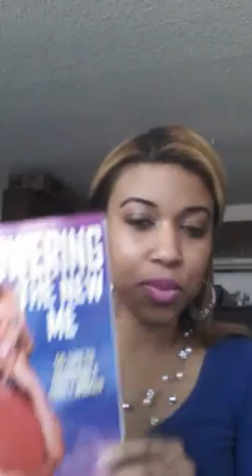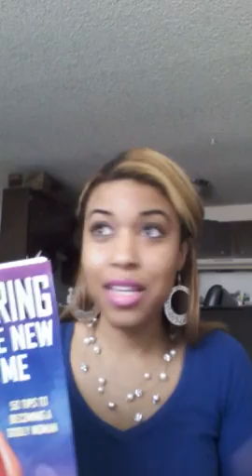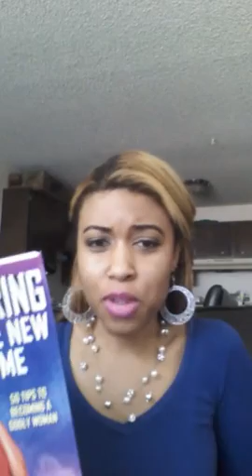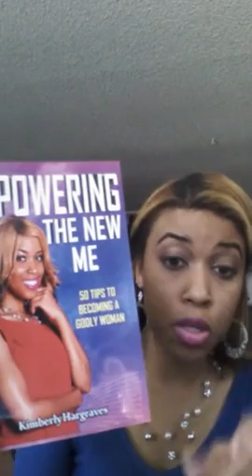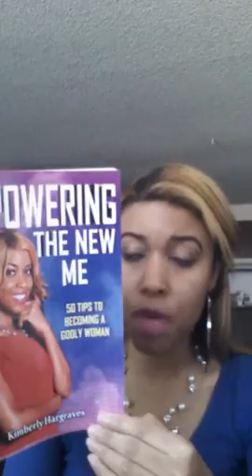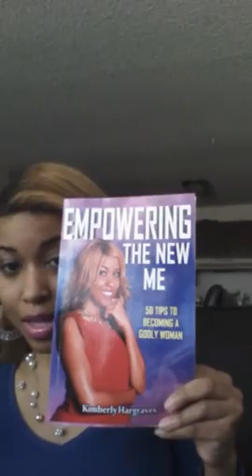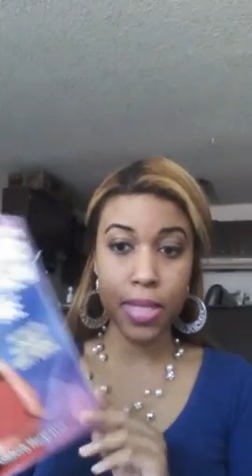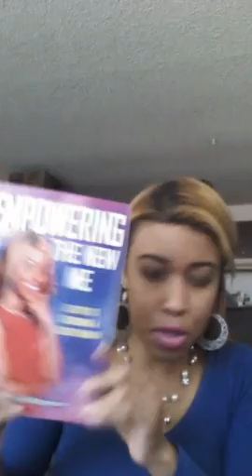Empowering The New Me. Strength